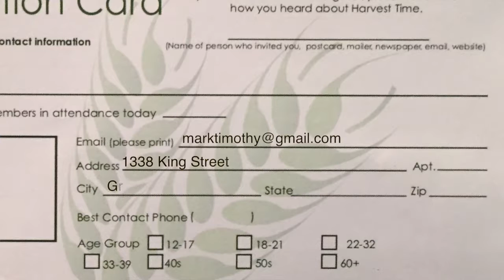Harvest Time News (January 22, 2017)